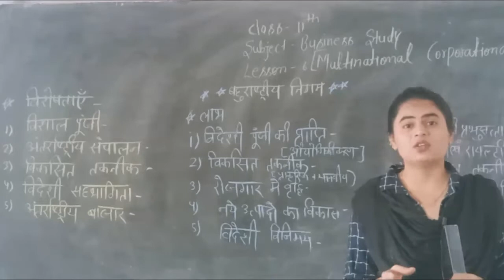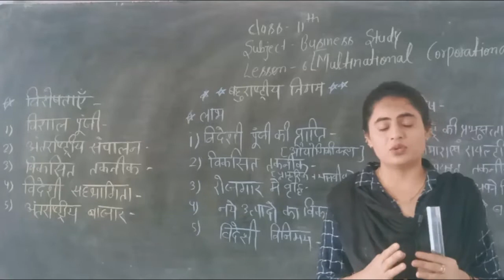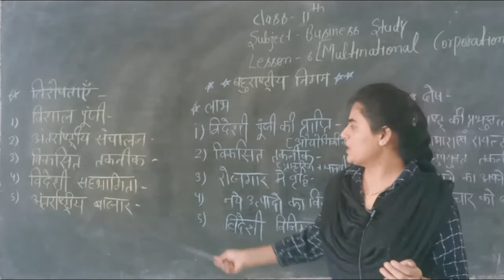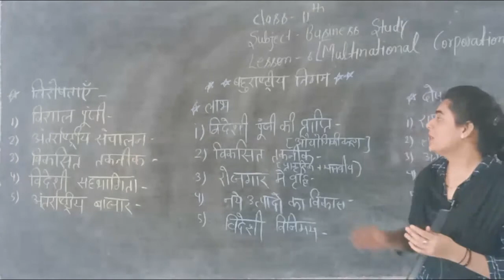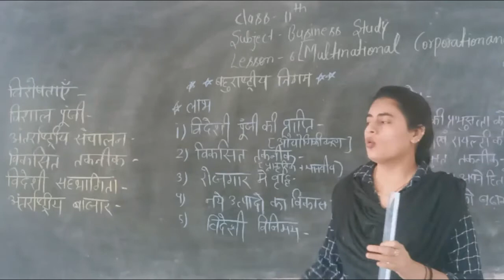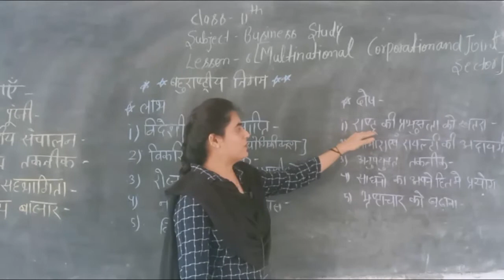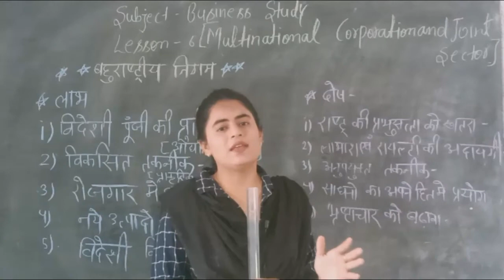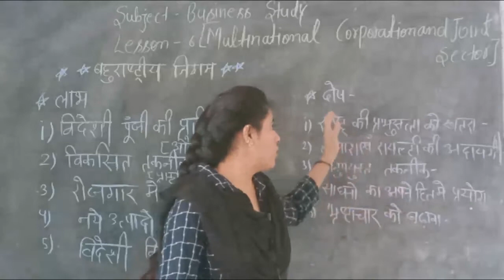Class -11th, B.St., Lesson-6th (Multinational Corporation) बहुराष्ट्रीय निगम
Teacher- Ms. Monika Jain